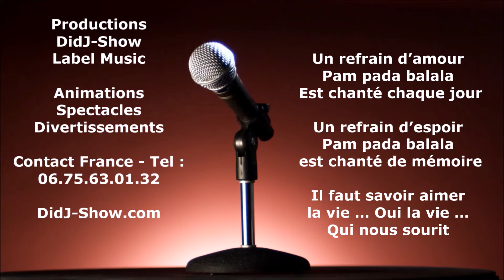Chantez avec Vincent SENIGOU Te souviens tu version Paroles Karaoké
© DidJ-Show Music
Auteur Compositeur Didier JOLLIVET
Arrangeur Sébastien CARTIER
Te souviens-tu du champ de blé,
Où nous allions nous réfugier,
Pendant nos vacances d’été,
Nous y cachions tous nos secrets,
On n’se voyait qu’un mois par an,
Nous n’étions déjà plus des enfants,
Je prenais ta main,
Ensemble on était bien … Sous le soleil du Limousin
Un refrain d’amour …. Est chanté chaque jour
Un refrain d’espoir … est chanté de mémoire
Il faut savoir aimer la vie … Oui la vie … Qui nous sourit
Te souviens-tu du champ se blé,
Que le vent venait caresser,
Sous le couvert des épis blonds,
Tu me souriais d’un frisson,
Seul le ciel bleu pouvait nous voir,
Et le silence nous aidait à y croire,
Un refrain d’amour, un refrain d’amour, un refrain d’amour ….
un refrain d’amour